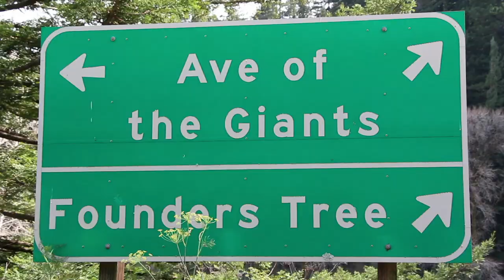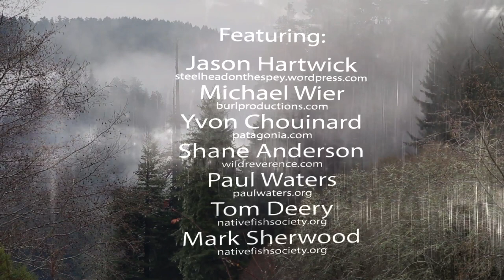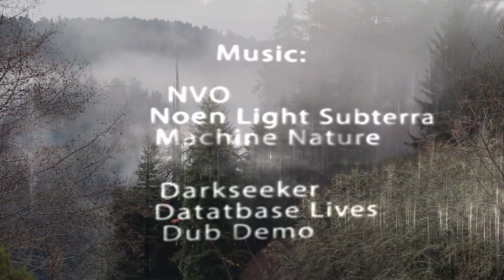Swing North-Fly-Fishing for Winer Steelhead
Hidden behind deep gray fog, California’s North Coast is one of the most pristine habitats in the state. But the thick redwood forests and slate green rivers were almost devastated by the impact of industry. Once hosting runs of more than a million salmon and steelhead, the annual fish counts on the Eel River now often number less than 1,000. Yet, the salmonids persist. In recent years, signs of a recovery ripple through the waters. In Swing North, fishermen Mikey Wier and Jason Hartwick hook into the growing population of wild winter run steelhead on the Eel. With appearances by Yvon Chouinard of Patagonia and Shane Anderson, director of Wild Reverence: The Wild Steelheads’ Last Stand, the two discover a river that holds hope for one of California’s great remaining wild fisheries.

The full movie will be featured in the 2014 International Fly Fishing Film Festival (IF4).

To learn more about what CalTrout is doing on the Eel River and other rivers on the north coast, visit caltrout.org